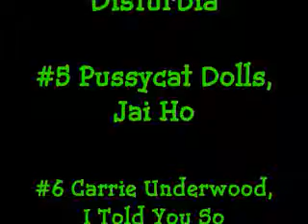Favorite Female Singers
These are my top 7 favorite singers!!